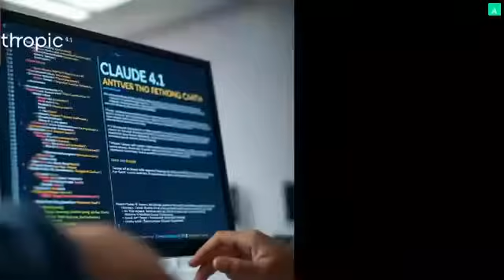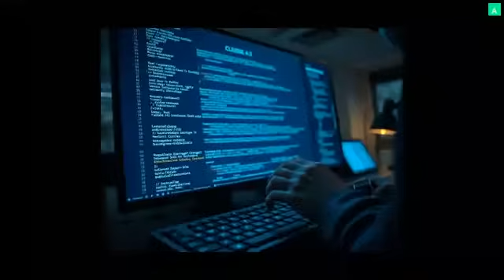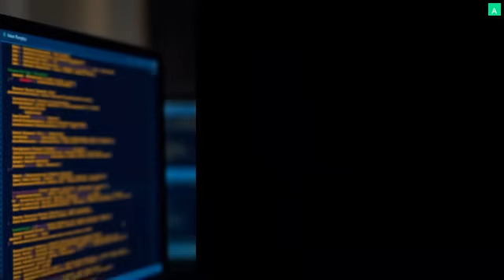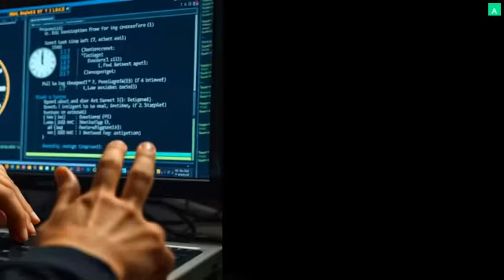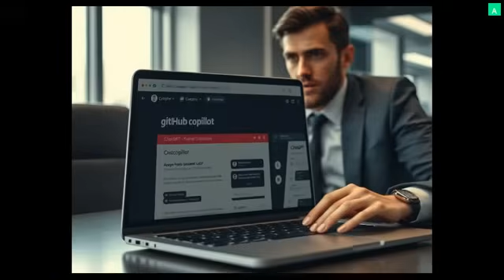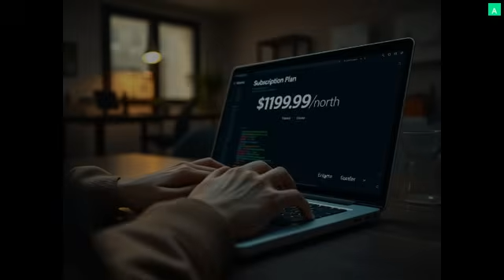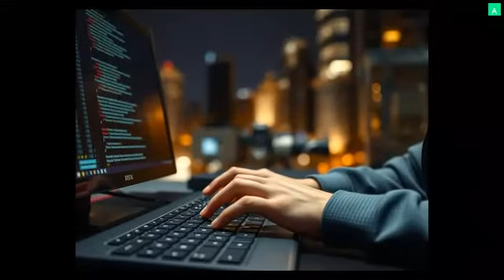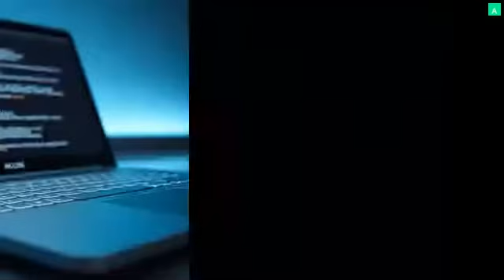GPT 5 Just Crushed Claude 4 1 in coding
Key Story Highlights:

  ✅ Breaking News: GPT-5's August 7th, 2025 release
  ✅ Benchmark Battle: GPT-5 (74.9%) vs Claude 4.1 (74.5%) on SWE-bench
  ✅ Technical Analysis: Unified architecture and execution-aware training
  ✅ Business Impact: Anthropic's $5B revenue at risk
  ✅ Developer Reactions: Real testimonials from Cursor, Vercel, alpha testers
  ✅ Competitive Implications: End of the AI coding wars
  ✅ Future Predictions: What this means for programming profession

  Story Structure:

  - Chapter 1: Claude's dominance and $400M subscription success
  - Chapter 2: GPT-5's surprise release and benchmark victory
  - Chapter 3: Immediate developer migration to GPT-5
  - Chapter 4: Technical breakthroughs that enabled the win
  - Chapter 5: Anthropic's business crisis
  - Chapter 6: End of the coding wars era
  - Chapter 7: Impact on developer profession

  Engagement Elements:

  - Shocking statistics: Revenue numbers, benchmark scores
  - David vs Goliath: Anthropic's rise and fall narrative
  - Technical mystique: "Execution-aware training" explained
  - Community drama: Developer testimonials and migrations
  - Future implications: What this means for programming

  This story combines breaking news with deep analysis, human drama, and future predictions -
perfect for building a loyal subscriber base interested in AI's real impact on industries.
  can use this directly in your Talesmith Audio Alchemy app!